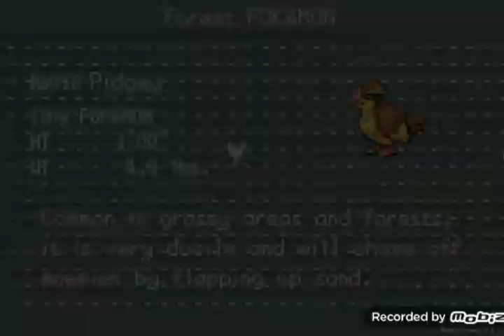3 INSÍGNIA, HM 5 FLASH E NOSSO 6 POKÉMON! POKEMON FIRE RED EXTREME EPISÓDIO 6!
HJ CAPTURAMOS NOSSO 6 POKÉMON!
CONSEGUIMOS O HM 5 FLASH, E DERROTAMOS O LÍDER DO GYM DE VERMILION TIPO ELÉTRICO SURGE!

SE VC LEU ATÉ AQUI VOCÊ GANHOU UM PEDAÇO DE 🍕!